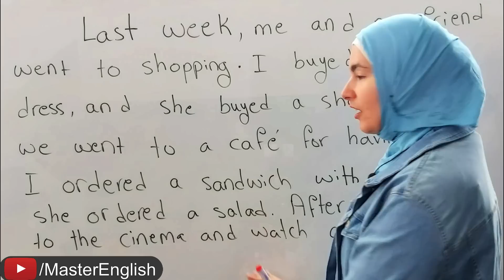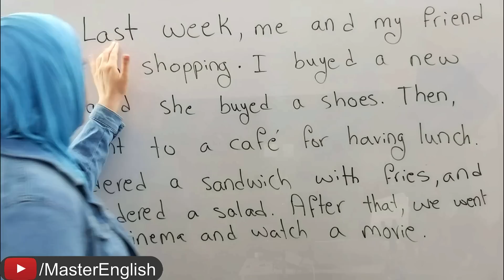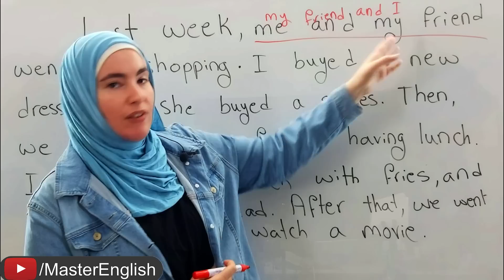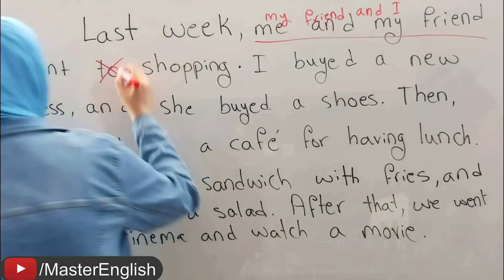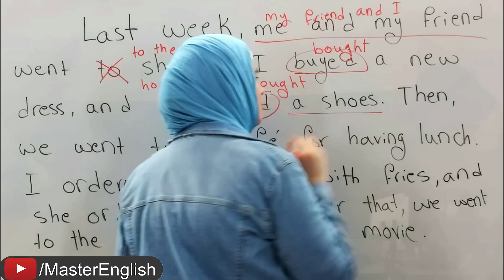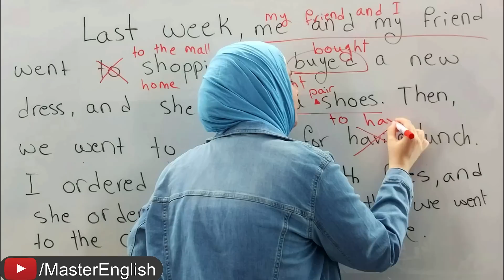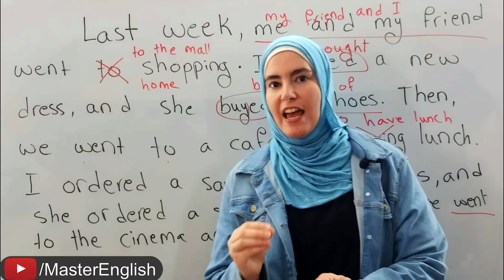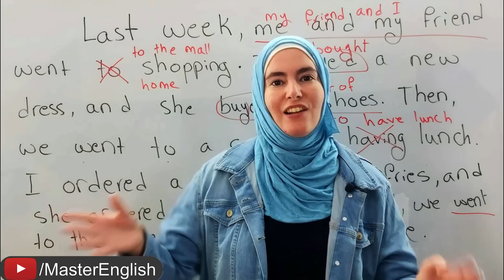تدريب رهيب يختصر لك 5 دروس إنجليزي في فيديو واحد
تمرن معي في هذا الدرس على تصحيح أبرزالأخطاء الشائعة حتى تتعلم منها وتبدأ بالتحدث بالإنجليزية بشكل سليم إن شاء الله.